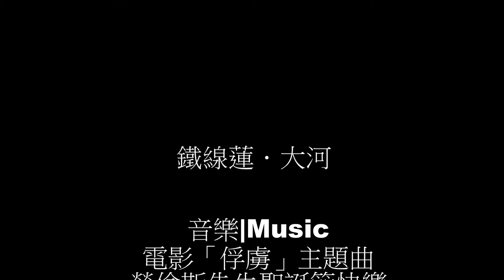鐵線蓮．大河 Clematis 'Taiga'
クレマチス．大河
由日本宇田川正健氏の作出「アフロシリーズ」の品種です
種植者：Kandy Hsu
音樂|Music
電影「俘虜」主題曲
勞倫斯先生聖誕節快樂

作曲|Composer
坂本龍一|Ryuichi Sakamoto
配樂與製作：Kandy Hsu

對鐵線蓮種植有興趣者，請關注露天拍賣「花言巧語精品花卉」鐵線蓮專賣賣場，於每年九月至十二月舉辦團購的訊息。
希望瞭解鐵線蓮種植法，欲索取「鐵線蓮栽培方法」者，請加入 Kandy 的 Line id: kandy0146.